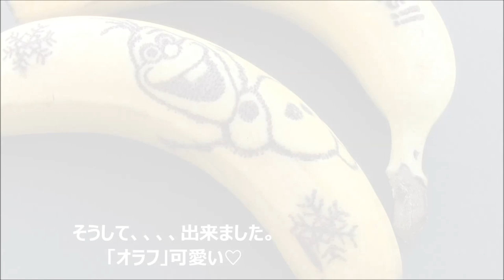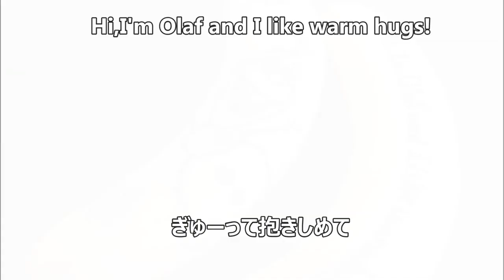バナナの皮に描くバナナタトゥーやってみた！Banana tattoo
ずっと前から気になっていた、バナナアート。
やってみて、スッキリ！！
美容にもいいと言うバナナ、アートにもなっちゃうなんて、
バナナはすごいっ♡

面白いので、やってみて下さいヽ(‘ ∇‘ )ノ